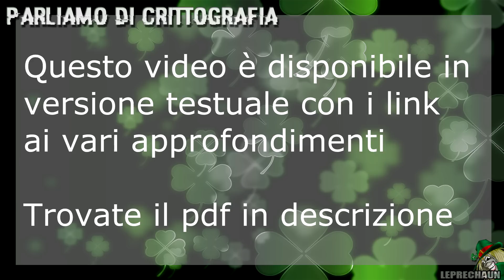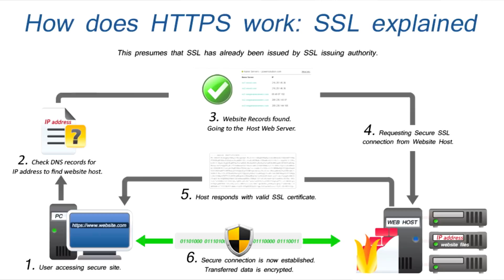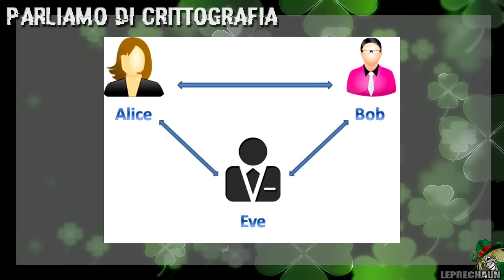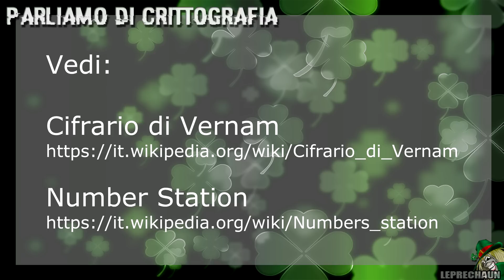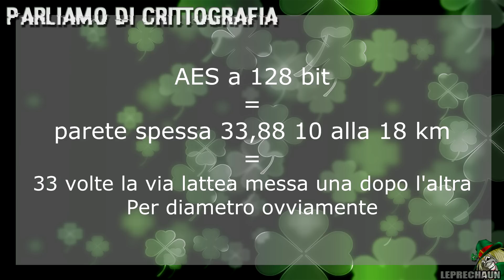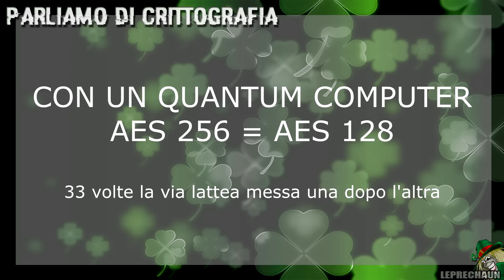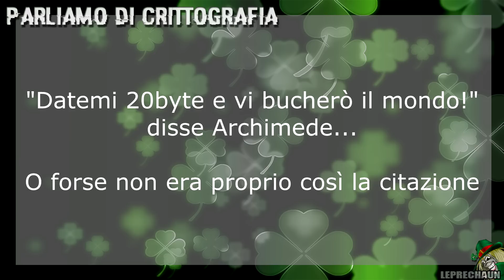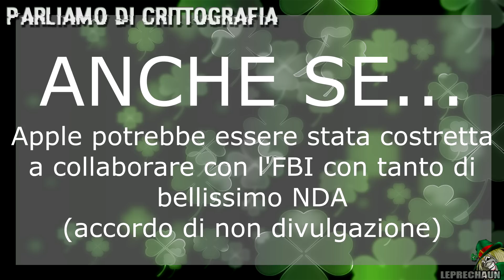Parliamo di Crittografia - Apple vs FBI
Attribuzione - Non commerciale - Non opere derivate 3.0 Italia

La musica dell'intro (anche se riprodotta solo per pochi secondi) è di un mio amico, o meglio, è il risultato di un bel bug di una workstation Roland Fantom...
A volte dai problemi escono anche cose carine :3